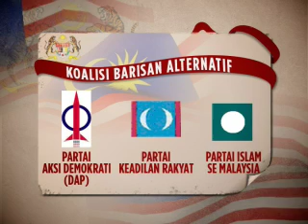Documentary: Malaysian Election (part 1)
I produced, wrote and narrated this documentary on the Malaysian election. I opened the story with the story of Nurul Izzah who is the daughter of Anwar Ibrahim. She represented the new wave in Malaysian politics. It was one of her hopes, for a better Malaysia, regardless of one's race.